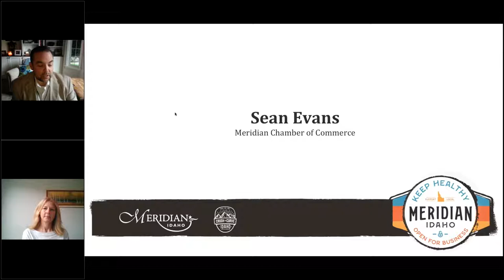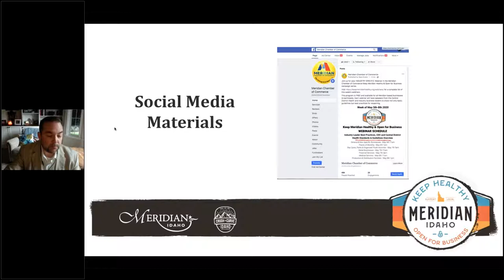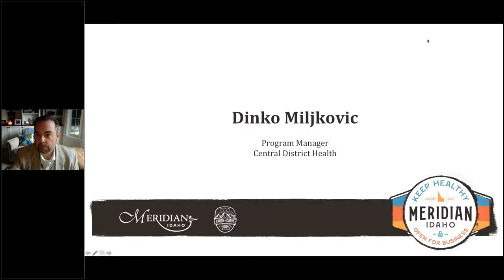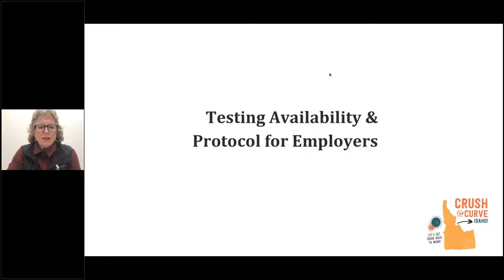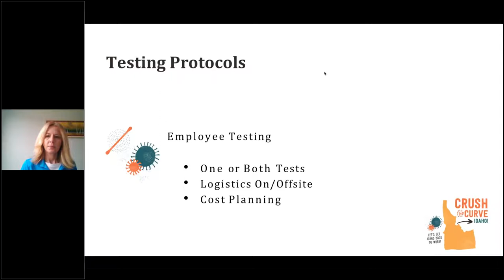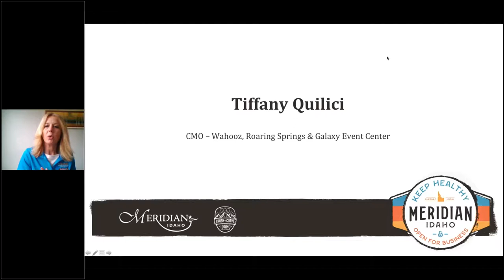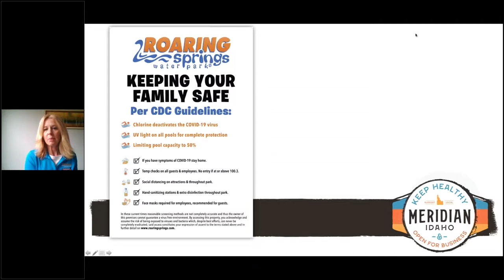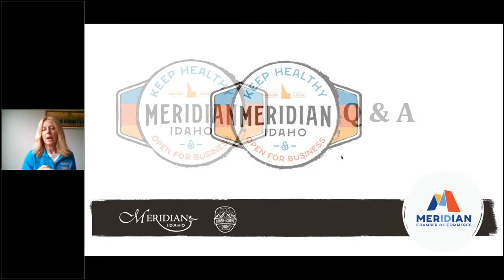Keep Meridian Healthy & Open for Business SPORTING VENUES & EVENT CENTERS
Guidelines and Best Practices for Sporting Venues and Event Centers